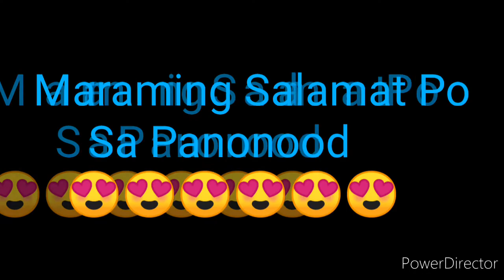STL MUNTINLUPA 1st DRAW RESULT JUNE 22, 2022